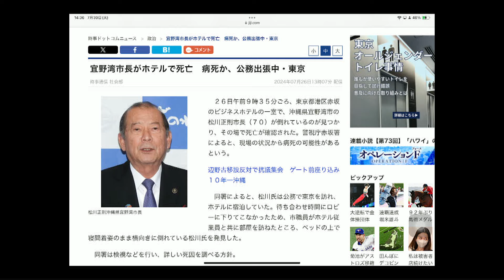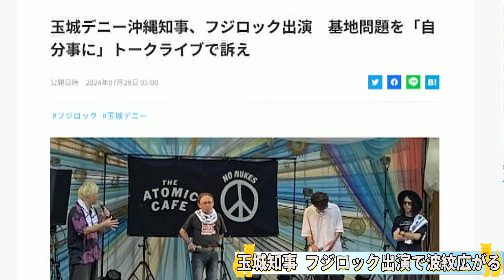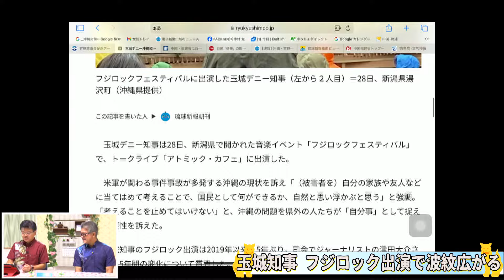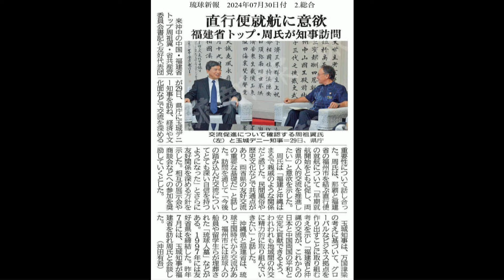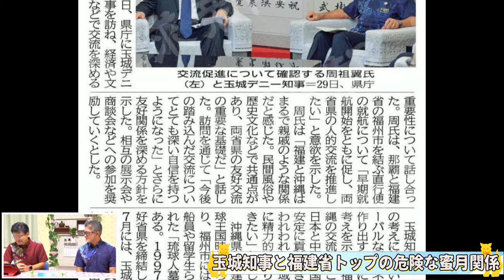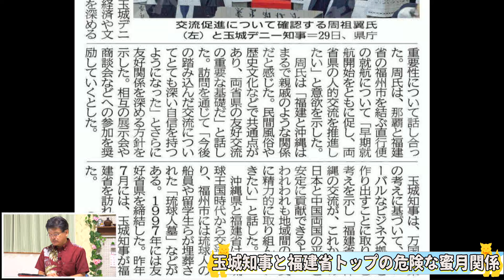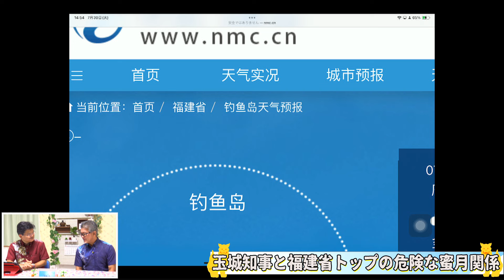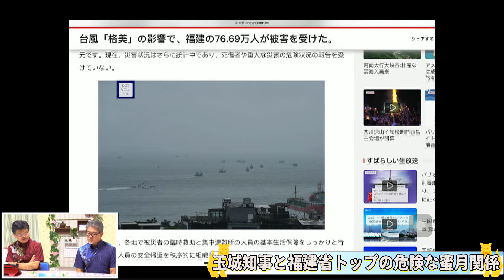【沖縄の声】玉城知事と福建省トップの危険な蜜月関係 / 中国が仕掛ける琉球独立工作のシナリオ【仲村覚】[桜R6/7/31]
※番組に対するご意見・ご感想はコメントいただけると幸いです。

令和6年7月31日の『沖縄の声』。本日は一般社団法人日本沖縄政策研究フォーラム理事長の仲村覚さん、ゲストに元陸将補の矢野義昭さんをお招きして番組をお送りします。

出演：
　　　仲村　覚（一般社団法人日本沖縄政策研究フォーラム　理事長）
　　　赤嶺　剛（元高校教員）